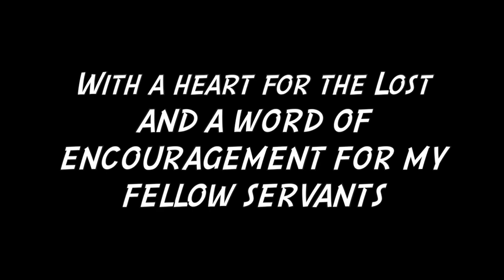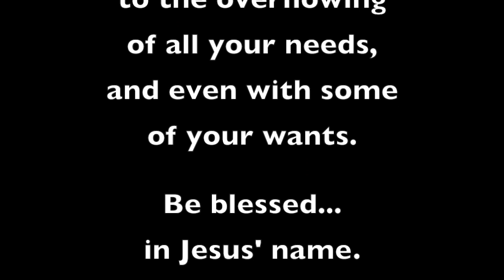Rapture Prophecy & End Times Balance in this channel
A life with the Lord is not specifically about just one thing, but includes all aspects of a person's life. Relationship with the Lord, Reading His Word, Prayers, Being a help, knowing the Now as well as End Times things.
w/ Walter B. Shepherd
TYJ